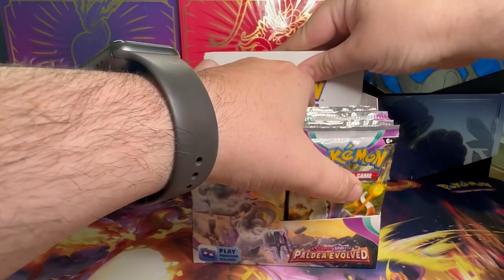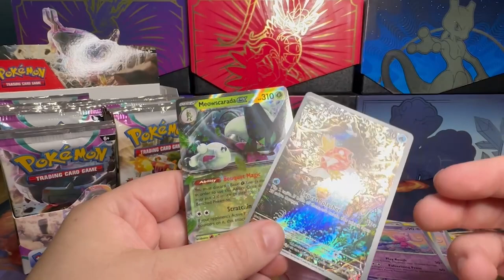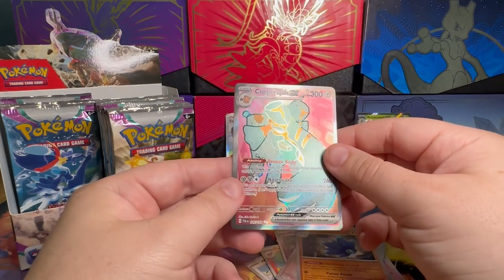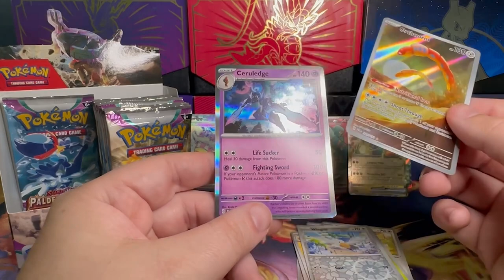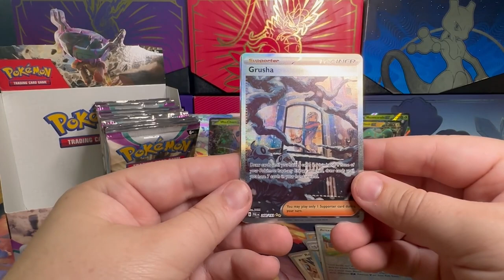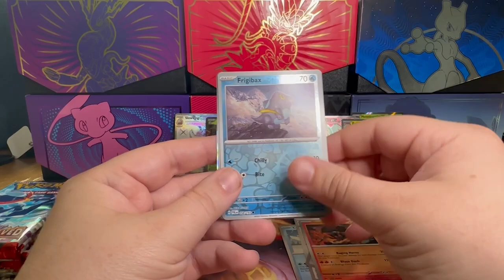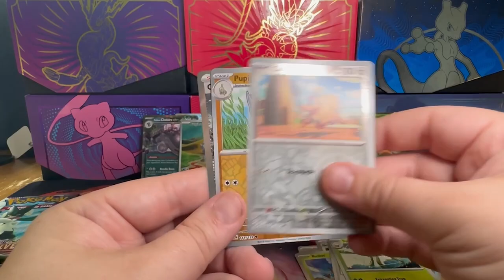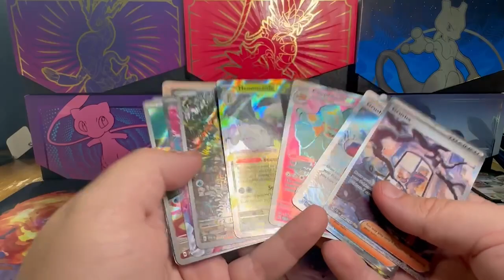Unboxing another Paldea Evolved Booster Box!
Opening up box 2 of 3 of the newest Pokemon set, Paldea Evolved with some AMAZING hits! How are you liking Paldea Evolved so far?
This box comes courtesy of Double Midnight Comics in Manchester, NH, where i got my first S&V booster box for the last set, had good luck then, will i have good luck again?